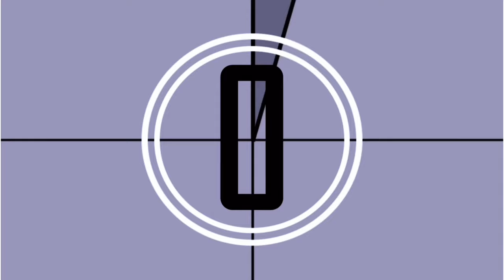Things that goes bump in the night riding the Kaabo Mantis pro SE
Haven’t taken a night ride in a very long time. But realized there was a lot of scary things that happen at night while riding your scooter.￼
SPOILER ALERT!  Is that what I thought it was?